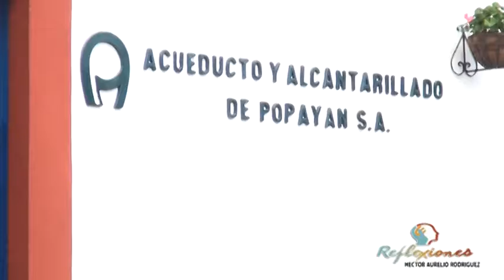Payaneses deben estar preparados para suspensiones del servicio de agua